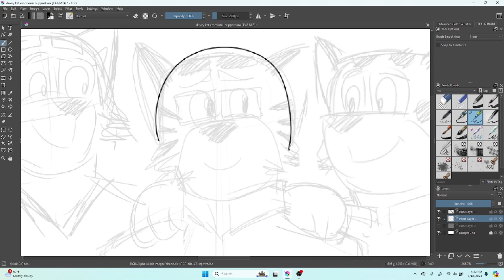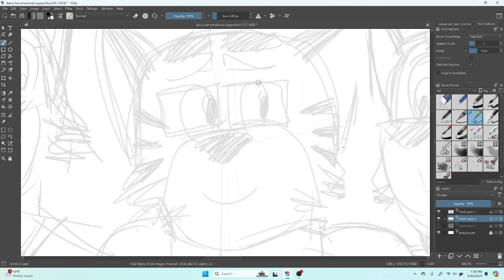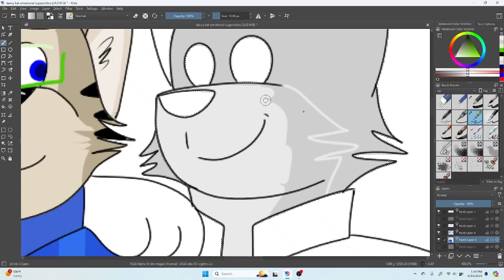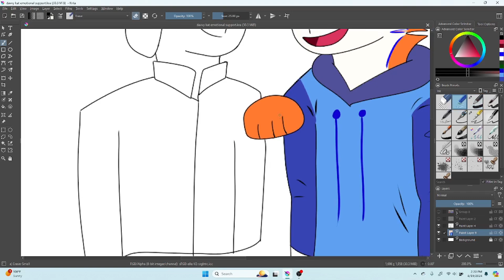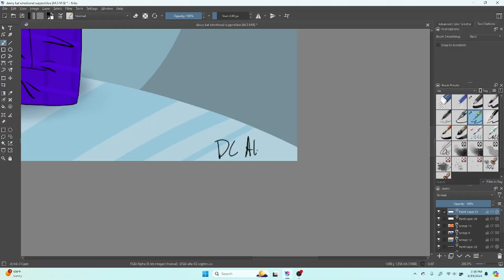TIMELAPSE DRAWING | More Emotional Support for Davvy Kat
Don't worry, I'm doing just fine right now. But still, I have to be honest that there are so many hurts and some dramas in my life that I am still trying to process. So, I created this illustration for myself reminding me that no matter what I go through, I know that someone at the other side of the globe cares about me and that all I need is some emotional support from a healthy support system.

Original characters featured: Davvy Kat, Geim Woo, Timothy Spott, BenBen, and Scott Finnington.